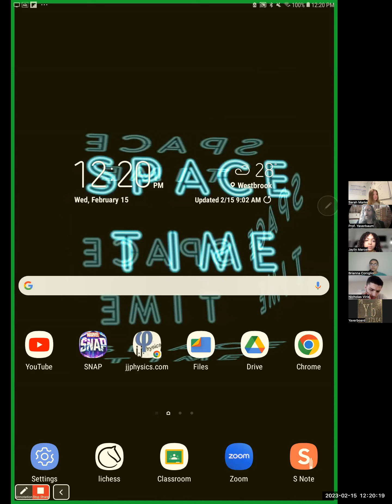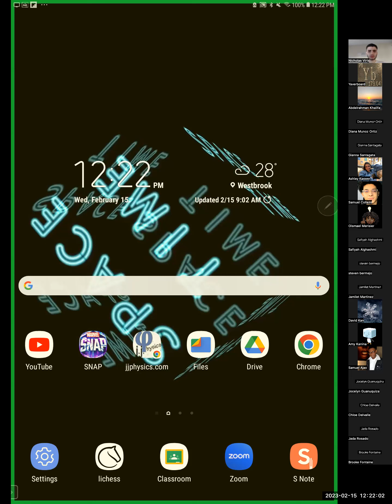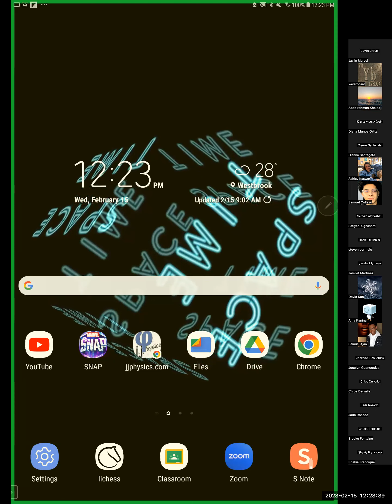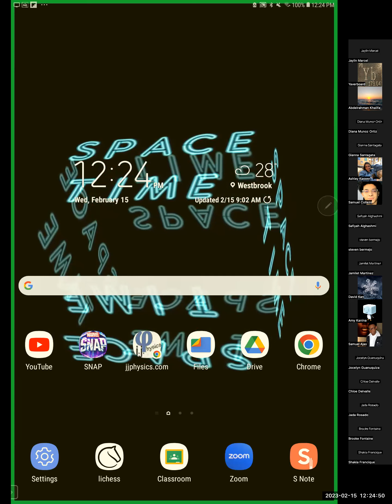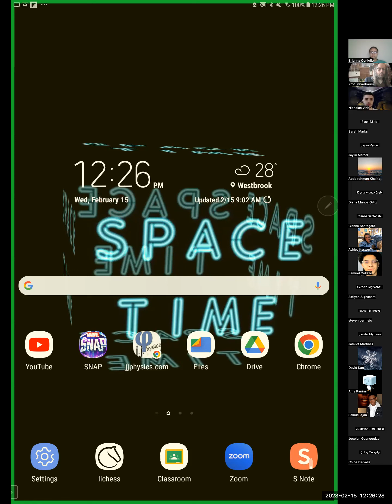WorkDoneBySpring Noon jjP204 SP23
The work done by a spring is the definite integral of Hooke's Law; this work transfers kinetic energy to the spring.